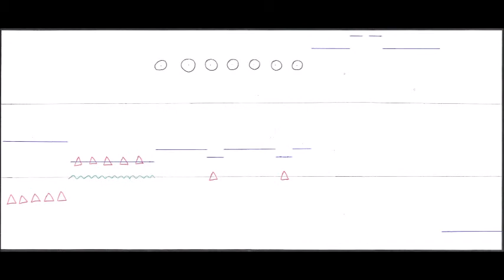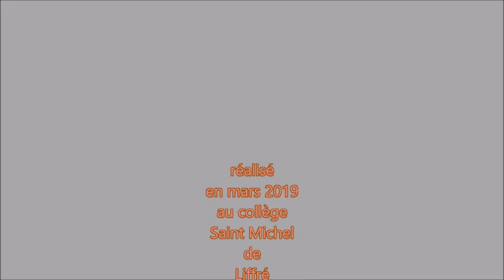3A équipe 7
Musique évoquant la peur, à la manière de Protest de  Morton Gould, composée par des élèves de 3° à l'aide du logiciel Garageband sur Ipad et illustrée par un musicogramme représentant les différents phénomènes sonores.